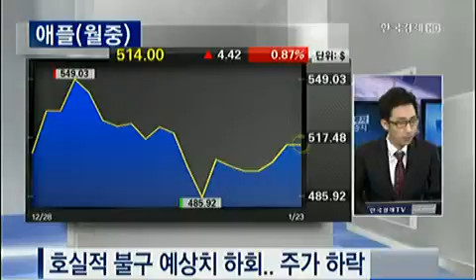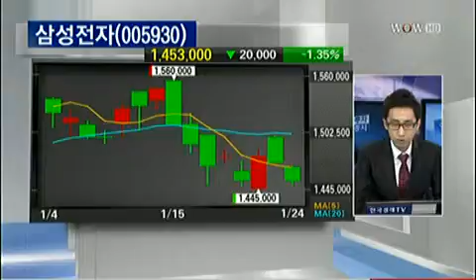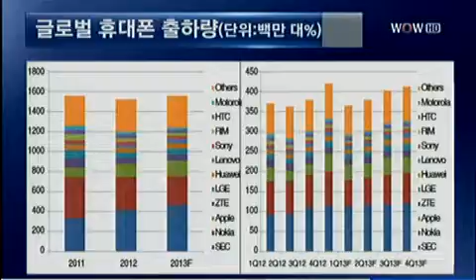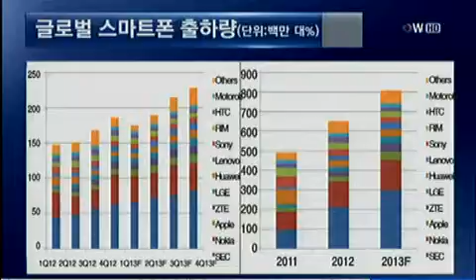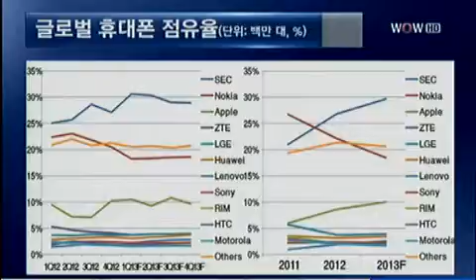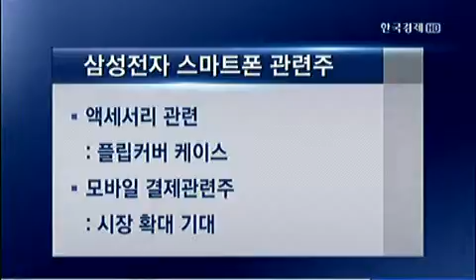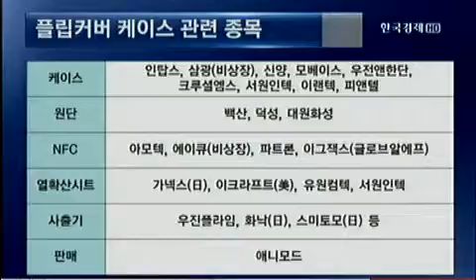마켓 인사이드_2013.01.24 방송